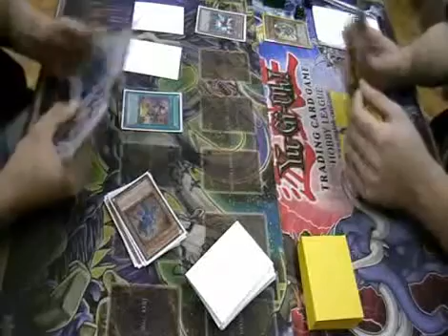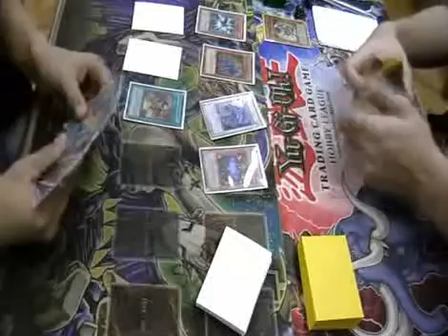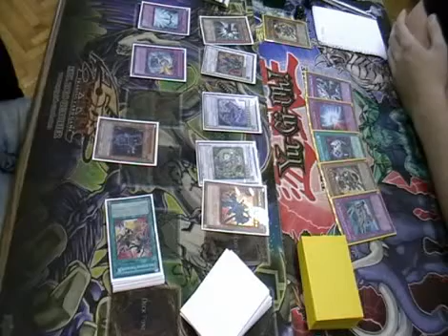Infernity Vs Gladiator Beast Game 1